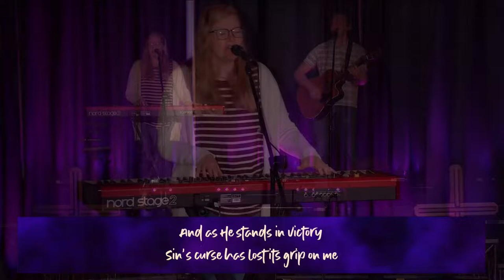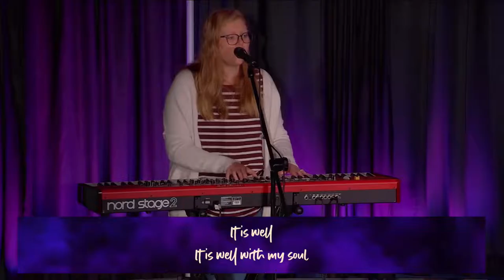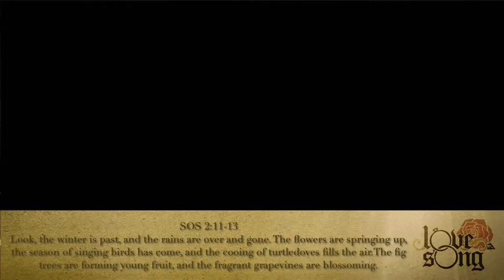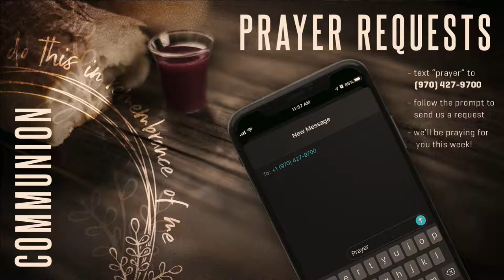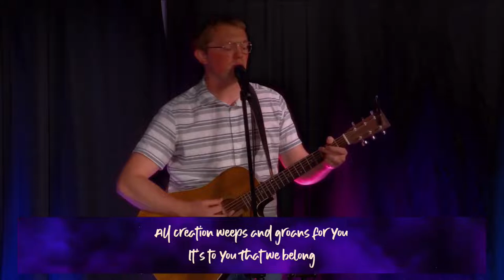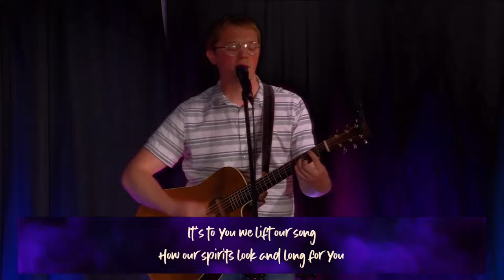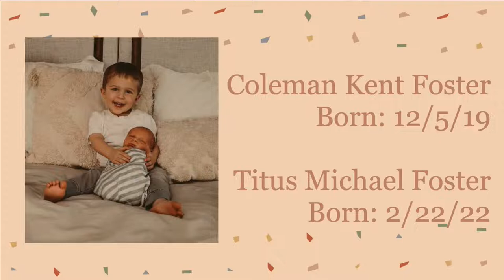Traverse LIVE - 05.01.22 - Love Song Week 3 - Dating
Today we look at Song of Solomon chapter 2, and the art of dating. What does the bible say about dating, being single, and even for married couples. Join us in person this morning!

Thank you for joining us today! We meet in person at 9 and 10:30 am at Windsor Charter Academy High School, or you can see us online as our services are streamed LIVE on Facebook and Youtube at 9 am and 10:30am.